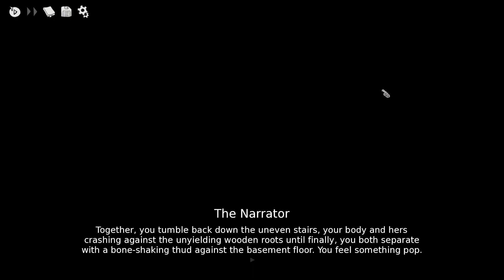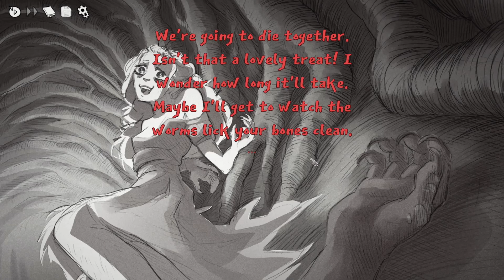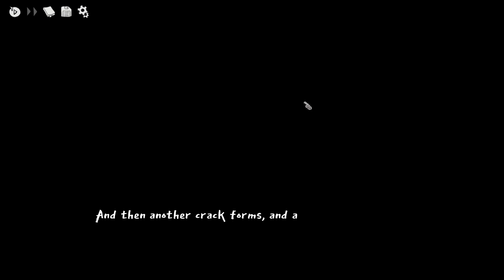MISTRUST AND DECEIT - Slay the Princess [#7][BLIND] PC Playthrough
[PART 7] MISTRUST AND DECEIT
Our Quest is simple: We slay the Princess and save the world. It can't be that difficult, right?